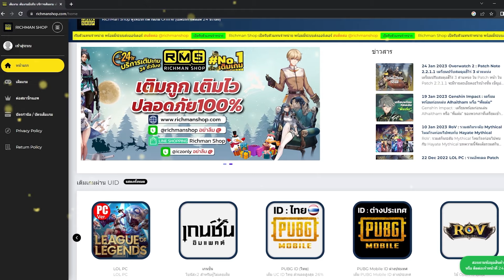Genshin Impact ✦ กิจกรรม การฝึกฝนประลองแมลงชุดเกราะ Arataki อันยิ่งใหญ่ ดวลด้วงแลก 420 เพชร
Intro : (0:00)
เนื้อเรื่อง : (1:02)
อธิบายกิจกรรม : (6:21)
สรุปรางวัล : (10:00)
ทิ้งท้าย : (10:30)